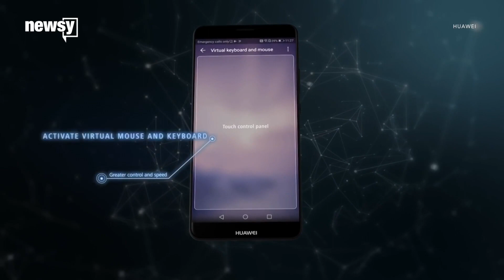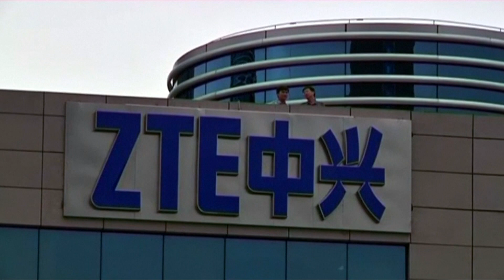Điện thoại Huawei ZTE bị cấm bán trong các căn cứ quân sự Mỹ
Chính quyền Mỹ đã có thêm một động thái mới nhất trong chuỗi hoạt động nhằm cản trở Huawei và ZTE mở rộng kinh doanh ở nước này. Ngày 2/5, Lầu Năm Góc đã ban hành quyết định cấm bán sản phẩm điện thoại của hai nhà sản xuất điện thoại di động Trung Quốc Huawei và ZTE tại các căn cứ quân sự của Mỹ.